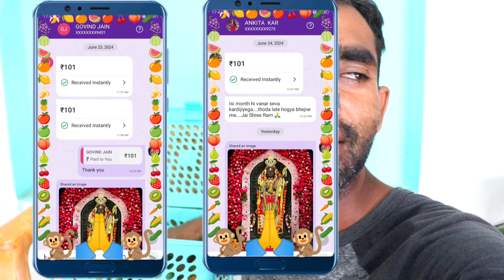वानर सेना की डबल मैंगो पार्टी🤣🤣| Monkeys Very Very Funny Mangoes🥭🥭 Party🐒| Feeding Monkeys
Acc. No..34510100002034
Ifsc Code-BARB0ROPARX

feeding monkey,
monkey feeding video,
monkeys video,
feeding animals,